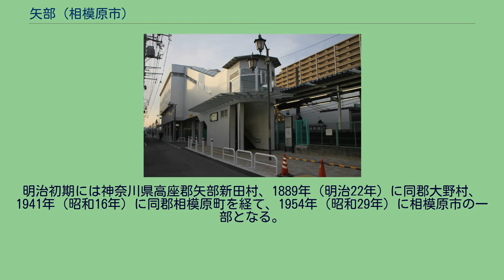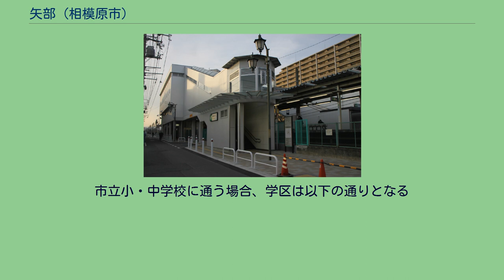矢部 (相模原市)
相模原市中央区の町・字
日本 」 神奈川県 」 相模原市 」 中央区 (相模原市) 」 矢部 (相模原市) 矢部（やべ）は、神奈川県相模原市中央区の地名。
現行行政地名は矢部一丁目から矢部四丁目。
相模原市中央区の北東部、JR東日本横浜線と国道16号にはさまれた区域で、一丁目〜四丁目に分かれている。
元は大字矢部新田の一部で、付近にはこのほかに上矢部、矢部新町（やべしんちょう）、東京都町田市の矢部町が分布する。
横浜線を境に大字矢部新田、矢部新町、淵野辺一丁目と、国道16号を境に富士見一丁目・二丁目と接する。
さらに街路をはさんで西は相模原四丁目〜六丁目、東は鹿沼台一丁目・二丁目と隣接する。
相模原台地上に位置し、区域内に河川はなく、わずかな起伏を除いてほとんど平坦である。
当区域は元、江戸時代中期に開かれた新田である矢部新田の中心部であった。
現在は全域が市街化され、元の新田集落も周囲の住宅地に完全に埋没して、農村的景観は全く残されていない。
開墾時に村の鎮守として創建された村富神社が境内の森とともにわずかに新田の名残をとどめる。
ほぼ全域が住宅地となっているが、矢部駅南口の周辺には通勤客や周辺住民を対象とする商店が集まっている。
横浜線北側の広大な敷地を占める在日米陸軍相模総合補給廠の西門前から国道16号にかけての大通り沿いの区域は、通りをはさんだ相模原六丁目にまたがって西門商店街が形成され、国道16号沿いには多くのロードサイド店舗が立地している。
当区域への中規模以上の工場の進出は見られない。
住宅地の地価は、2017年（平成29年）1月1日の公示地価によれば、矢部4-8-7の地点で19万6000円/m2となっている。
元は境川の両岸にまたがる矢部と呼ばれる地域の一部であり、1593年（文禄3年）の検地の際に境川が武蔵・相摸両国の国界として確定し、右岸（西側）が相模国高座郡とされたときに、同郡の上矢部村の一部となった。
江戸時代前期までは「相模野」と呼ばれる原野の一部で、周辺農村入会の草刈り場として「矢部野」と呼ばれていたが、1675年（延宝3年）に江戸町人の相模屋助右衛門の願い出により矢部野の開墾が始まり、1684年（貞享元年）の検地で上矢部新田村（または矢部新田村）として独立した。
明治初期には神奈川県高座郡矢部新田村、1889年（明治22年）に同郡大野村、1941年（昭和16年）に同郡相模原町を経て、1954年（昭和29年）に相模原市の一部となる。
この間、明治初期以降は生糸の輸出とそれにともなう養蚕業の発達に合わせて、一面に桑畑が広がっていた当地域が大きく変貌するきっかけとなったのは、1938年（昭和13年）8月の陸軍相模兵器製造所（1940年より相模陸軍造兵廠）の開設である。
敗戦後、相模陸軍造兵廠はその大部分が進駐軍に接収されて1949年（昭和24年）に米陸軍横浜技術廠相模工廠となり、占領終了後も在日米陸軍相模総合補給廠として引き続き利用された。
相模工廠はそのまま兵器工場として利用され、1950年（昭和25年）の朝鮮戦争勃発による軍事特需で活況を呈し、地元住民も含めた多くの労働者が生産に従事した。
相模工廠の事実上の正門とされた「西門」前には基地労働者を相手にした商店街が形成され、相模工廠への通勤輸送のために1950年（昭和25年）に開設された横浜線の相模仮乗降場が1957年（昭和32年）に正式な駅に昇格して矢部駅となる頃には、横浜線南側の新田集落周辺でも市街化が進行して、新田の農村風景が急速に失われた。
相模原市は1964年（昭和39年）に市役所と相模原駅周辺で最初の住居表示を実施したのに続いて、1965年（昭和40年）7月1日に矢部駅および淵野辺駅周辺で住居表示を実施し、大字矢部新田のうち横浜線と国道16号にはさまれた区域が矢部一丁目〜矢部四丁目となった。
なお、当地域の歴史については上矢部、矢部新田の項も参照されたい。
2018年（平成30年）1月1日現在の世帯数と人口は以下の通りである。